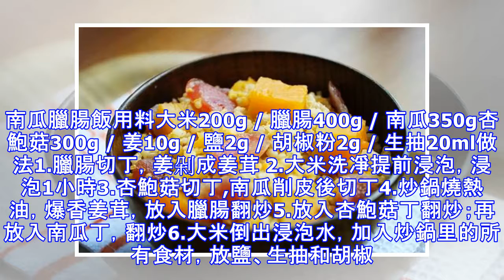南瓜開始成熟啦！這些南瓜做法都太美味了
南瓜臘腸飯用料大米200g / 臘腸400g / 南瓜350g杏鮑菇300g / 姜10g / 鹽2g / 胡椒粉2g / 生抽20ml做法1.臘腸切丁，姜剁成姜茸 2.大米洗凈提前浸泡，浸泡1小時3.杏鮑菇切丁,南瓜削皮後切丁4.炒鍋燒熱油，爆香姜茸，放入臘腸翻炒5.放入杏鮑菇丁翻炒；再放入南瓜丁，翻炒6.大米倒出浸泡水，加入炒鍋里的所有食材，放鹽、生抽和胡椒粉拌勻，加入沒過食材的水量 7.用電飯煲的煮飯功能煮飯8.電飯鍋工作完畢，香噴噴的南瓜臘腸飯就做好了9.盛飯後可以撒些蔥粒蚝油燜南瓜用料南瓜250g / 蚝油1大匙鹽 / 油 / 味精 / 大蒜4瓣做法1.將老南瓜切去表面的厚皮，再切成2CM的方塊，大蒜去皮剁成蓉2.將南瓜塊及蒜蓉放入微波玻璃碗內，加入蚝油，鹽，沙拉油拌勻3.蓋上玻璃碗蓋，大火叮5分鐘即可。（不蓋會水份流失）